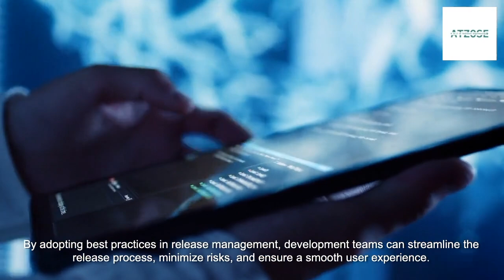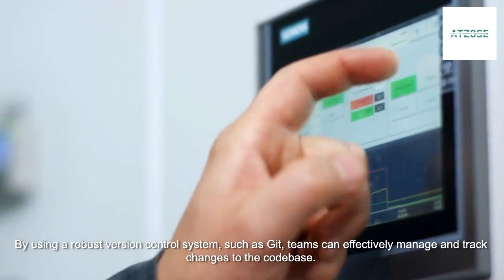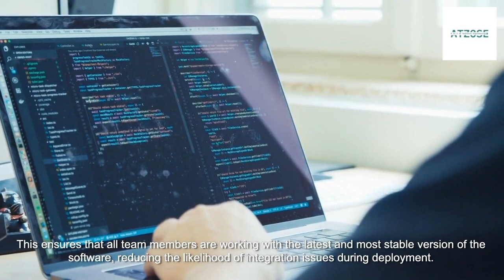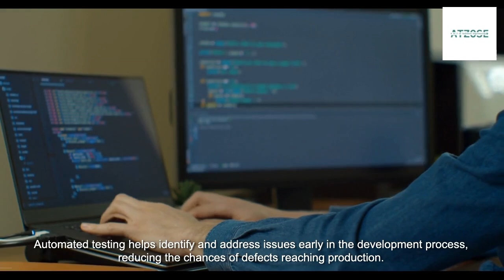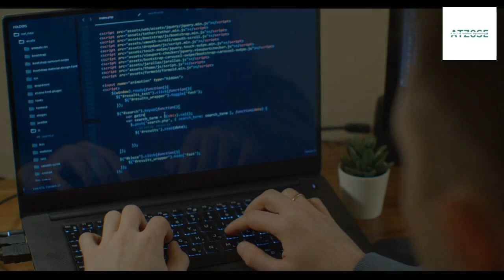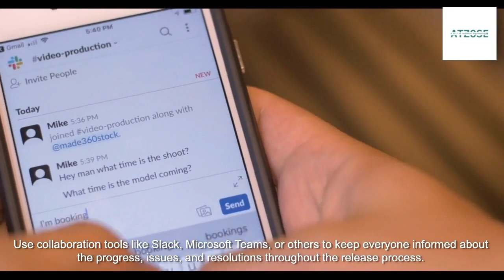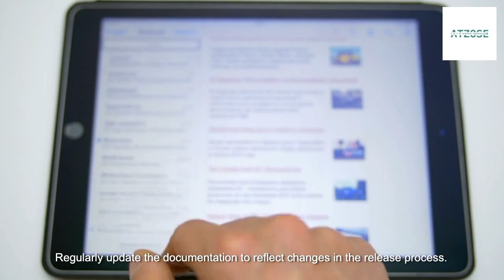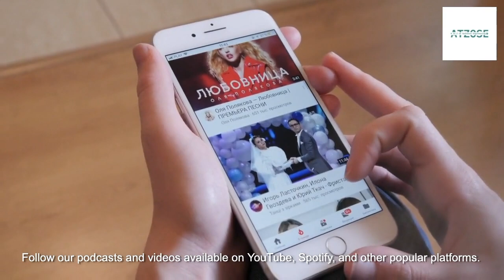Release Management: Best Practices for Seamless Deployments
Unlock the secrets of seamless software releases with our in-depth guide on release management best practices - from version control to CI/CD, ensuring success in every deployment.